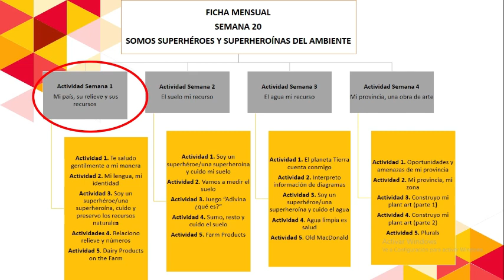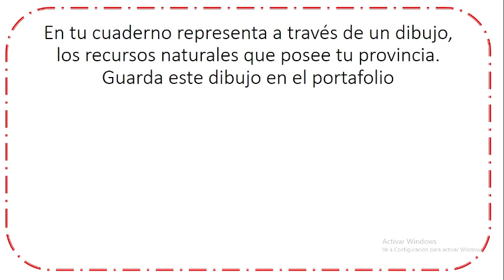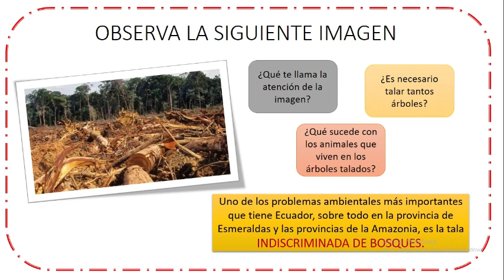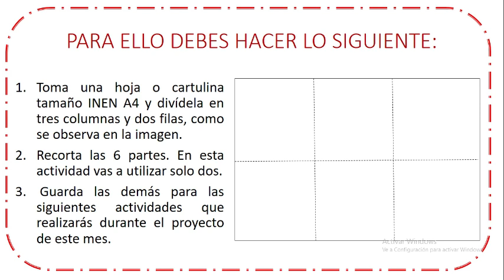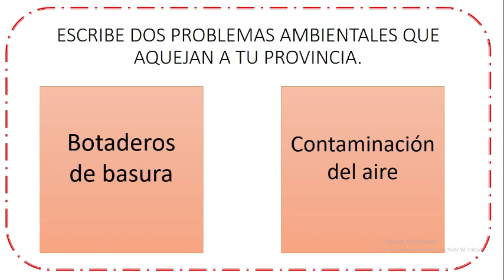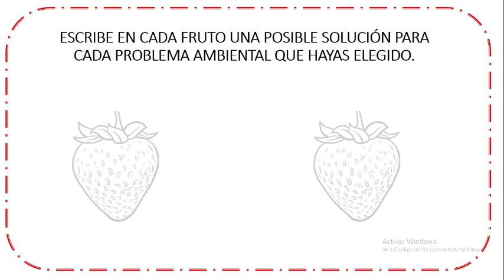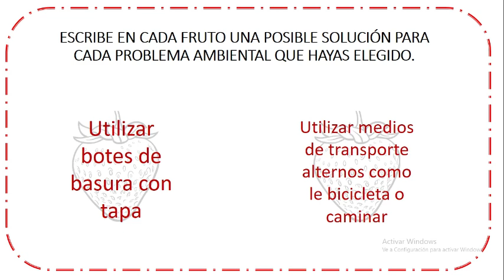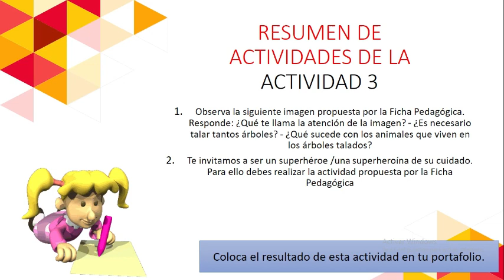Semana 20. 4° ELEMENTAL. Actividad #3. SOY SUPERHÉROE/ SUPERHEROÍNA,CUIDO Y PRESERVO LOS RECURSOS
Hola bienvenido a este segundo quimestre!!! muchas felicidades por ir avanzando en tu meta personal.
Te recuerdo que puedes descargar gratuitamente el archivo que utilicé en versión PDF en este
Deseo que tengas un excelente inicio de quimestre!!!

Éxitos!